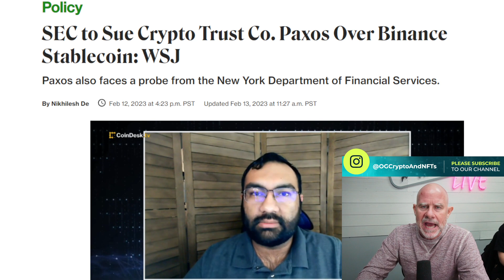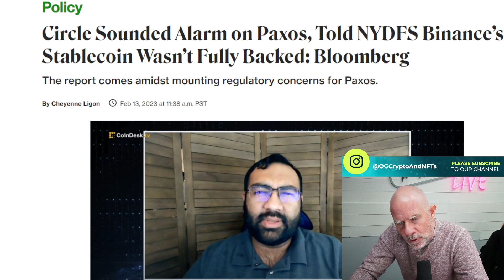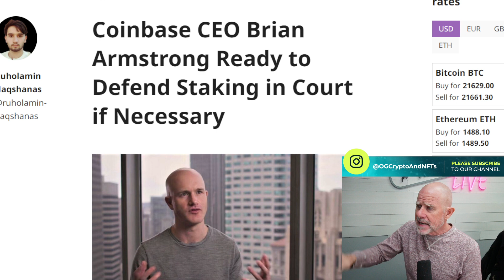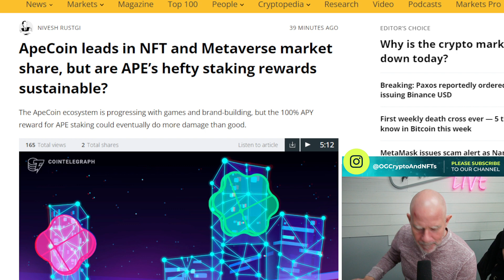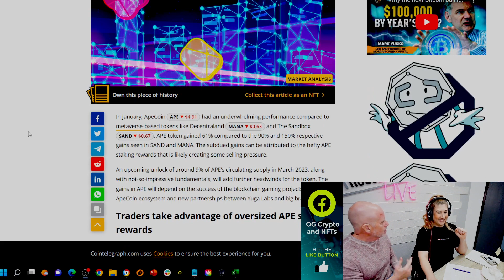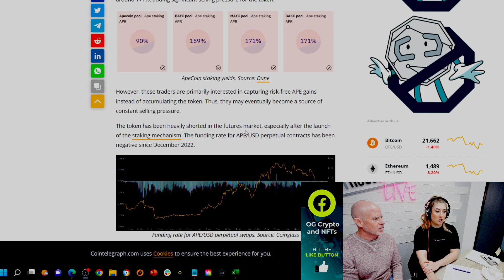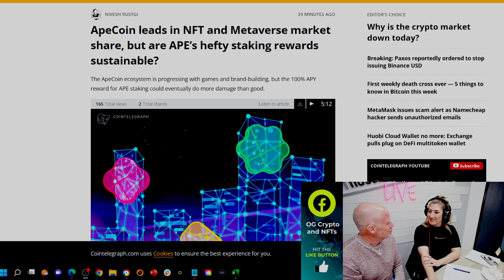SEC bullies Paxos with Lawsuit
Emi and Troy discuss the hottest articles on crypto, web3, and NFTs on today’s show of  @OG Crypto and NFTs  😎🪙🚀🧑‍🚀
YouTube  @OG Crypto and NFTs
🔗📤🔗Links to articles:

0:00 Start
0:01 Intro
0:53 SEC sues Paxos
2:24 Circle sounds alarm
4:43 Brian Armstrong ready for court?
8:12 haha
9:05 Apecoin staking sustainability